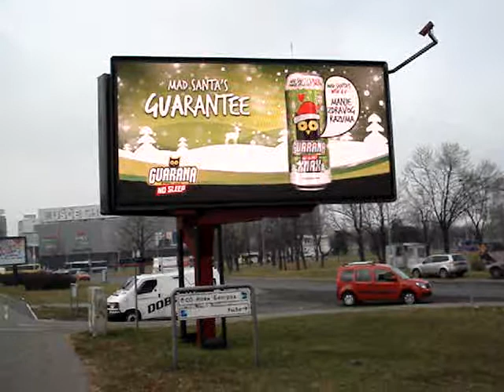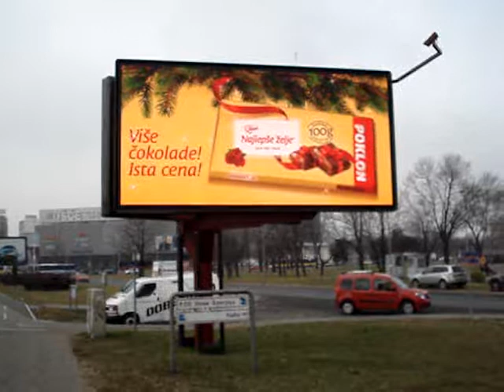Skate Park 1